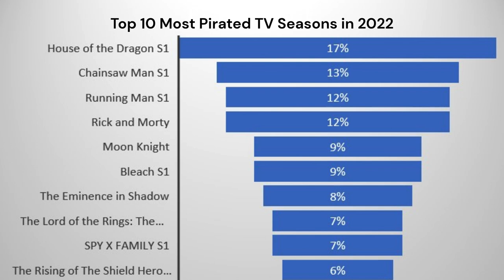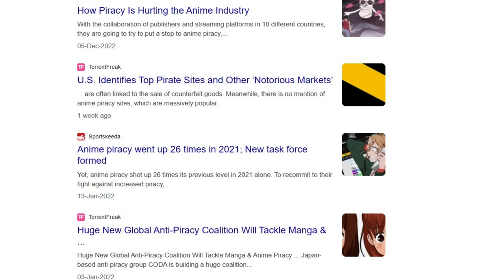Most Pirated TV Shows: Is Anime Dominating This Year?